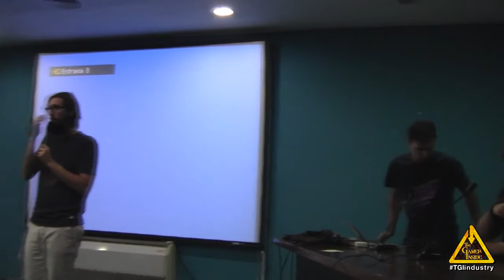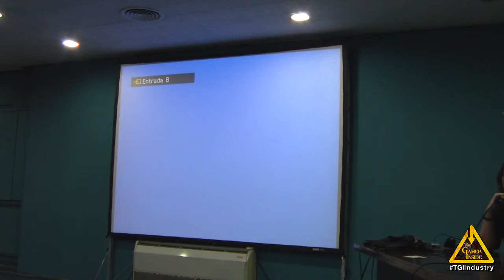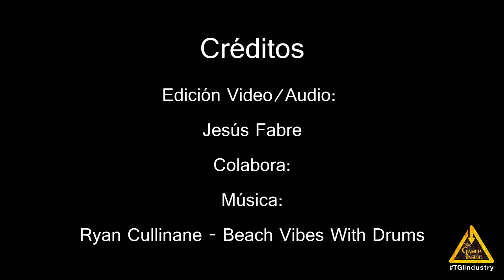NanoEVA BIZ 2017: NEGOCIOS DESDE LA PERSPECTIVA INDIE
Mesa Redonda - NEGOCIOS DESDE LA PERSPECTIVA INDIE